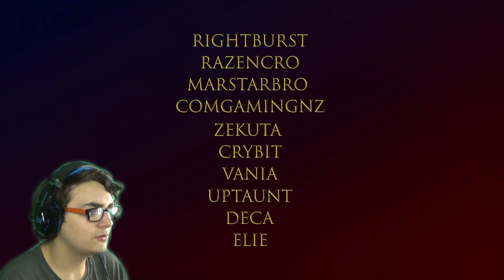Sonics Killing Everyone EXEPT ME ( VS SONIC EXE FNF Mods )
SOMEONE CALL AN AMBULANCE BUT NOT FOR ME (this mods dope as hell)